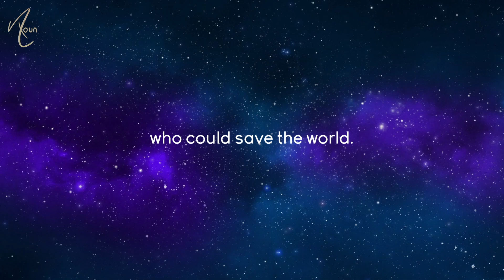HAPPY BIRTHDAY RM!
Kim Nam-joon (Korean: 김남준; born September 12, 1994),[1] better known by his stage name RM (formerly Rap Monster), is a South Korean rapper, songwriter, and record producer. He is the leader of the South Korean boy group BTS. In 2015, he released his first solo mixtape, RM. In October 2018, his second mixtape, Mono, was the highest charting album by a Korean soloist on the Billboard 200 chart, having peaked at 26. He has recorded with artists such as Wale, Younha, Warren G, Gaeko, Krizz Kaliko, MFBTY, Fall Out Boy, Primary, and Lil Nas X.